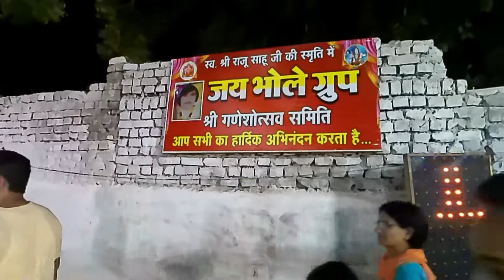टाईटैनिक गणेश पंडाल 2022 रायपुर।। Titanic Ganesh Pandal 2022।। Raipur C.G.।।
Ganesh pandal
Ganesh ji
Raipur cg
vlogs
jhanki pandal raipur
pandal 2022 videos
titanic pandal